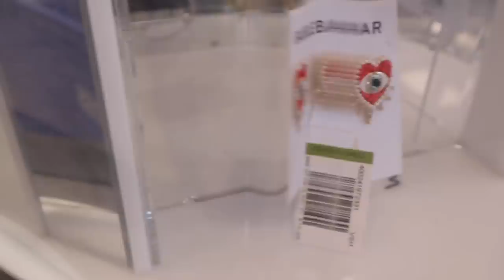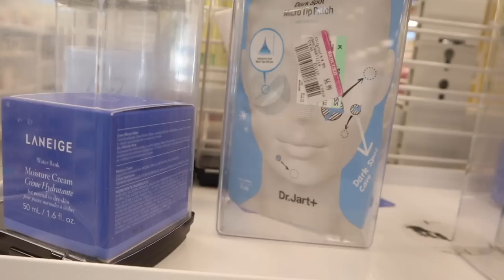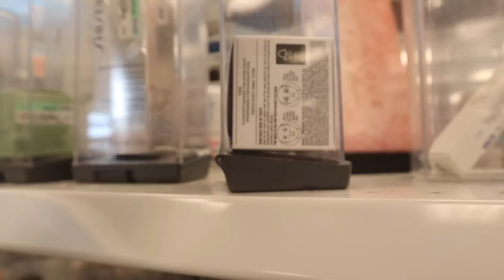HUGE ROSS SALE SHOPPING SPREE! $0.49 cent JACKPOT!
Miami☀️

Mailbox:
125 S. State Road 7, Suite 104-136

Please be mindful of scammers. I will never ask you for money or personal information. Please verify that it is me by looking for my verification badge (check mark) beside my name to confirm it is acually me

100% safe & secure checkout

Lenses links:
1. Havana Blue-Grey
2. Himalaya Grey
3. Himalaya Blue
4. Polar Lights Grey

@Italo Jewelry